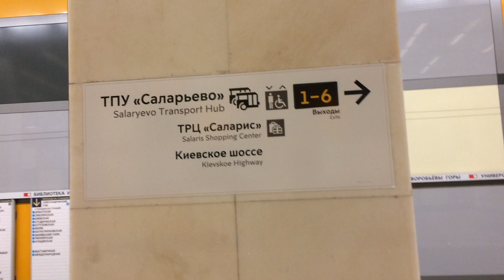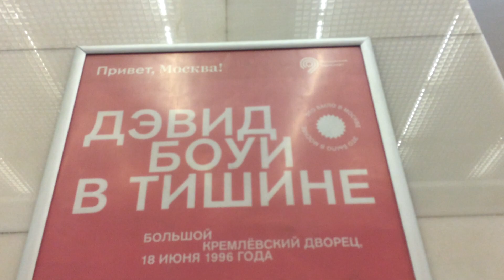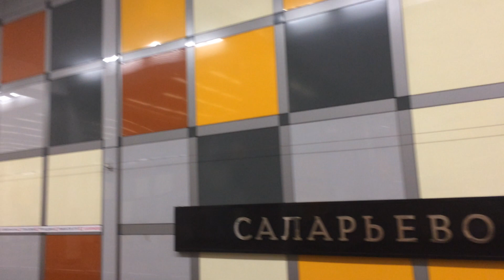Станция метро "Саларьево" на Киевском шоссе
21 июня 2019, станция метро "Саларьево" в поселении Московский, между деревней Саларьево и Киевским шоссе, ТПУ "Саларьево" открыт 22 апреля 2019